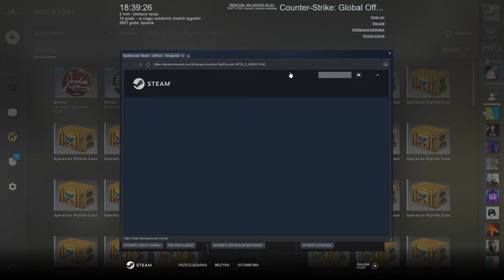Autograph Capsule Katowice 2019 | hunting the Simple Gold Sticker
Hi,